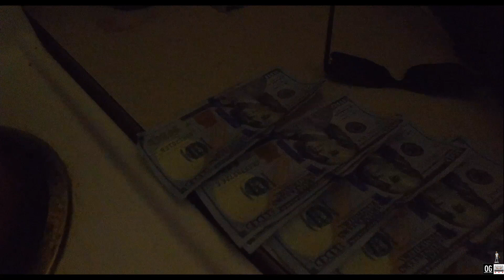MBA JONDOE - COMPUTERS FREESTYLE | lOfficial Video BY: @SIRSHAHLY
Filmed ,Directed & Edited: @SIRSHAHLY